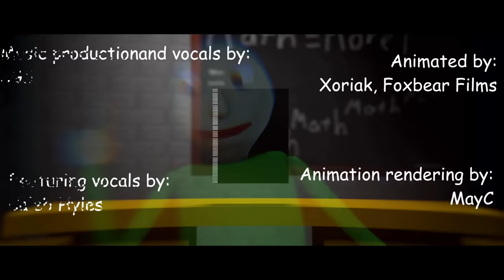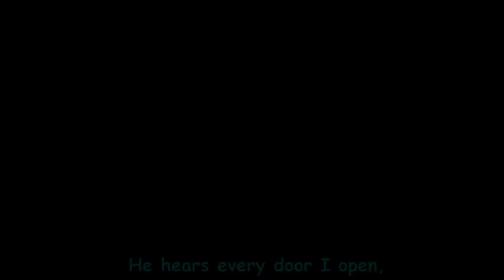BALDI'S BASICS SONG ▶ "Every Door" [Instrumental] | CG5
Music production, vocals, and composition by CG5

ABOUT CG5
CG5 is a music producer creating original songs, and remixing songs from television shows, video games, and more!

LYRICS:

I go to school and get a corrupted education
The time I spent here's left me yearning for vacation
These notebooks that I seek
They are my key to liberty

I think the teacher might be somewhat psychopathic
Can't even figure out his bAsIc mathematics
Incomprehensible
Close to impossible
And as I get his problems incorrect,
He directs...

I hear every door you open
And i know just where you're goin
You're failing again and again

My ruler's locked and loaded
With my ulterior motives
Think you can make it to the weekend?
Better get out while you can!
Get out while you can!

The retributive rhythm of the metronomic master,
It echos through the halls...
I think its getting FASTER!

Trying to get ahead,
but i just get detention
Each step is filled with dread
He's paying close attention

Freedom sounds so sublime
but now it's sweeping time
And as I do my very best,
He still says:

Did you say my system's broken?
Pathetic that you can't understand

Everything you're doing brings you closer to your ruin
Don't think there ain't no consequences
Get out while you still can!

Oh, I remember preschool,
Back when we always played
It's dire times like these
I wish i could have stayed

At least i get to jump rope...
but it's just not the same
She stops me in my tracks,
And it makes me go insane

He gets closer
And closer...
And closer!

OH OH
THAT'S ME
THAT'S ME
THAT'S ME
THAT'S ME
MEEEE
ME, ME
THAT'S ME

OH OH
THAT'S ME
THAT'S ME
THAT'S ME
THAT'S ME
MEEEE

He hears every door I open,
And he knows just what I'm doing
And I can't start this over again
His ruler's locked and loaded,
With his ulterior motives
I'll never make it to the weekend

THAT'S ME
THAT'S ME
THAT'S ME
THAT'S MEEEE
OH

THAT'S ME
THAT'S ME
THAT'S ME
THAT'S MEEEE (STAY, STAY AWAY FROM ME!)
OH

THAT'S ME
THAT'S ME
THAT'S ME
THAT'S MEEEE
OH

THAT'S ME
THAT'S ME
THAT'S ME
THAT'S MEEEE

It's me...